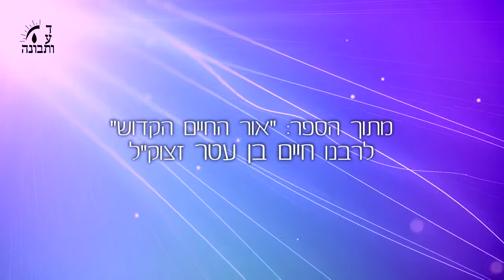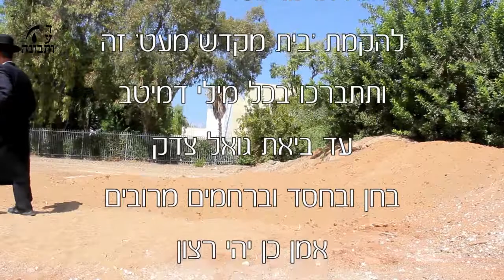פרשת שלח לך - מי צריך את האוכל בכלל?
רבינו חיים בן עטר זצוק"ל מחבר הפירוש "אור החיים" על התורה מביא את חקירת הפילוסופים מדוע האדם נזקק לאכול ולשתות? ה' יכל לברוא את האדם שיהיה ניזון מהאוויר כמו אותו עוף שעף כל הזמן באוויר ולא יורד ליבשה לעולם וניזון מהאוויר. אם ה' היה בורא אותנו כך, היינו ניצולים מהרבה עבירות ואיסורים הכתובים בתורה. לדוגמה, לא היינו נכשלים בכל האיסורים הקשורים לכשרות המאכלים. בנוסף היינו משקיעים פחות מזמנינו בעבודה ובהשגת כסף ורכוש והיינו פנויים הרבה יותר לעסוק בתורה ובמצוות.
מה הקשר בין כל זה למה שאמרו יהושע בן נון וכלב בן יפונה על יושבי הארץ הכנעניים "כי לחמנו הם" בפרשתנו?
התשובות המרתקות והבלתי צפויות לשאלות אלו בשיעור הנפלא שלפנינו...